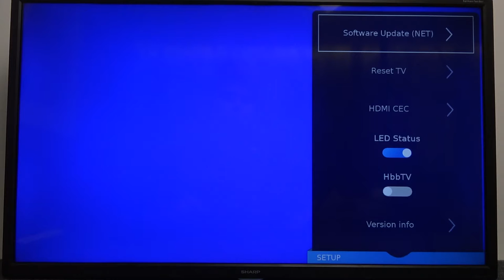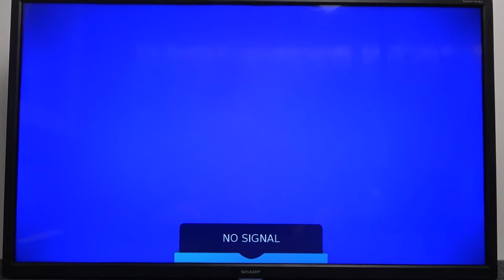How to Check Software Update in Sharp Aquos TV (32BC5E)?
When you download the latest software update, it will improve the performance and operation of your TV, introduce new features, fix current bugs, etc.

How to Check Software Update in Sharp Aquos TV (32BC5E)? How to Download Software Update in Sharp Aquos TV (32BC5E)? How to Install Software Update in Sharp Aquos TV (32BC5E)? How to Get Software Update in Sharp Aquos TV (32BC5E)?